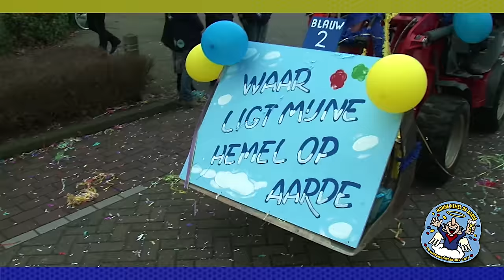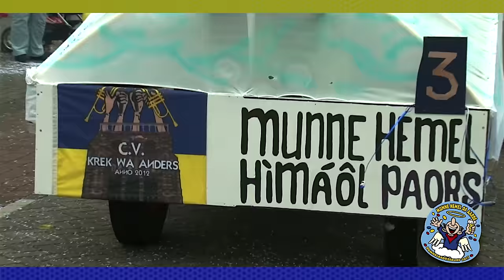carnavalsoptocht Dommelbaorzedurp 2017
Dit is een impressie van de carnavals optocht van Dommelbaorzedurp (Vught) 2017